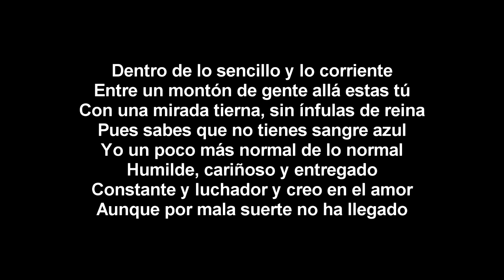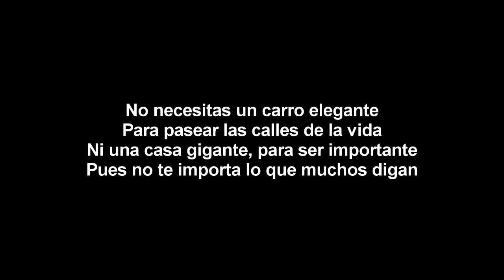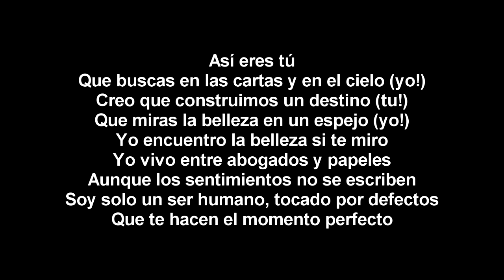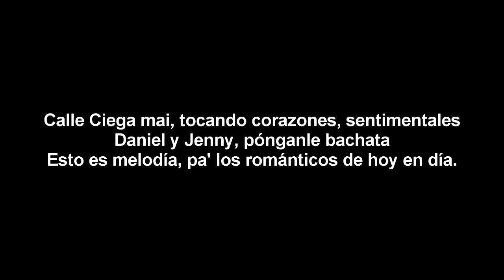Tú y Yo Calle Ciega (Letra)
Título: Tú y Yo
Artista: Calle Ciega
Álbum: Una vez más
Año: 2005

Esta canción se subió a este canal sin ánimo de lucro disfruta.

Letra:

Dentro de lo sencillo y lo corriente
Entre un montón de gente allá estas tú
Con una mirada tierna, sin ínfulas de reina
Pues sabes que no tienes sangre azul
Yo un poco más normal de lo normal
Humilde, cariñoso y entregado
Constante y luchador y creo en el amor
Aunque por mala suerte no ha llegado

Coro:

Así eres tú
Que buscas en las cartas y en el cielo (yo!)
Creo que construimos un destino (tu!)
Que miras la belleza en un espejo (yo!)
Yo encuentro la belleza si te miro
Yo vivo entre abogados y papeles
Aunque los sentimientos no se escriben
Soy solo un ser humano, topado por defectos
Y entraste en el momento perfecto

Tú, simplemente tú, tan solo tú
Exactamente como te describo (aaay tu!)
La que no esconde nada
Detrás de una fachada
Creada solo en joyas y vestidos (yo!)
Que muy difícilmente me enamoro
Contigo todo ha sido diferente
Esto no lo había vivido
Parece que cupido, me flecho eternamente.

No necesitas un carro elegante
Para pasear las calles de la vida
Ni una casa gigante, para ser importante
Pues no te importa lo que muchos digan

Pero se adelanto mi corazón
Y en un espacio te hizo una mansión
Donde posiblemente, te mime tiernamente
Porque allí vivirás por siempre.

Coro:
Así eres tú
Soy solo un ser humano, tocado por defectos
Que te hacen el momento perfecto

Parece q cupido, me flecho eternamente.

Calle Ciega mai, tocando corazones, sentimentales
Daniel y Jenny, pónganle bachata
Esto es melodía, pa’ los románticos de hoy en día.

Somos diferentes y a la misma vez tan parecidos
Yo no dejo de soñar contigo
Tu también sientes lo mismo y te quedaras conmigo.

Tú y yo solo somos dos enamorados
Viviendo en esta calle
Calle Ciega you know! Calle Ciega...